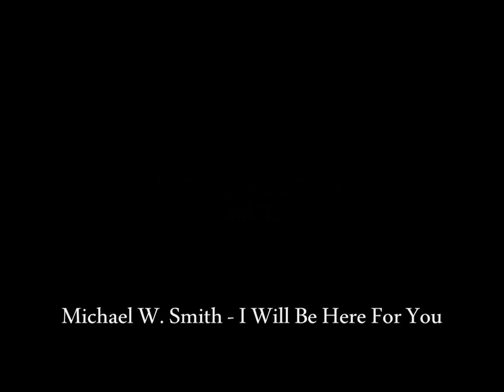Michael W.Smith - I Will Be Here For You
fulm -  (Meet Joe Black)
"Cand simti lumina soarelui
Estompandu-se in noaptea rece,
Nu stii unde sa te intorci,
Eu nu stiu unde sa ma intorc...
Si toate visele pe care le visezi
Se pare ca-si pierd intelesul.
Lasa-ma in lumea ta iubire,
Lasa-ma in lumea ta...
Tot ce ai nevoie, e cineva
... Pe care sa-l pastrezi.
Nu fi trista, nu esti singura...

Voi fi aici pentru tine
... Undeva in noapte,
Undeva in noapte...
Voi aprinde o lumina pentru tine
... Undeva in noapte,
Voi sta, voi fi aici pentru tine.

In aceasta lume plina de straini,
De fete reci, neprietenoasa...
Cineva in care sa ai incredere,
Oh, exista cineva in care
... Sa ai incredere...
Voi fi adapostul tau,
Iti voi oferi umarul meu,
Doar intinde-te dupa dragostea mea.
Striga=mi numele si inima va auzi.
Voi fi acolo, nu este nimic
De care tu sa te temi...

... Undeva in noapte,
Undeva in noapte...
... Undeva in noapte,